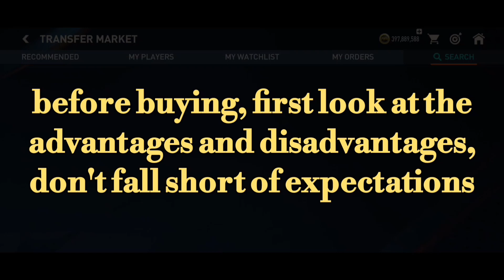how to buy / get mbappe in fifa mobile 2023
here's how to buy mbappe and get it at cheap prices at various tots retro stars events and most recently founders